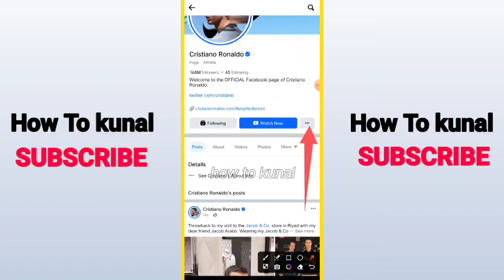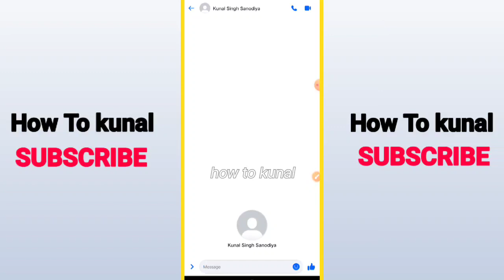How To See Hidden Phone Number on Facebook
Uncover the mystery of hidden phone numbers on Facebook with our in-depth guide! In this tutorial, we'll reveal the steps to unveil concealed phone numbers on Facebook profiles, empowering you with the knowledge to connect more effectively. Learn the tricks of the trade and master the art of discovering hidden information within the world's largest social media platform. Don't miss out on this essential guide – watch now to elevate your Facebook experience!